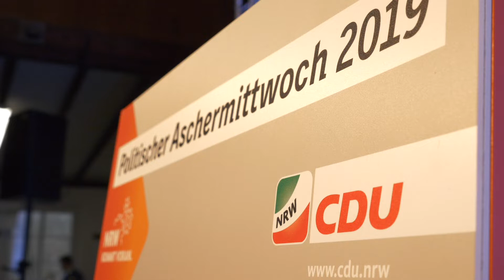Politischer Aschermittwoch 2019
Unser Politischer Aschermittwoch in Kirchveischede war auch in diesem Jahr wieder der Ort für deutliche Worte. Der politische Mitbewerber wurde von Generalsekretär Josef Hovenjürgen ins Visier genommen. Unser Landesvorsitzender, Ministerpräsident Armin Laschet richtete seinen Blick auf die Europawahl. CDUNRW.TV war für sie vor Ort.